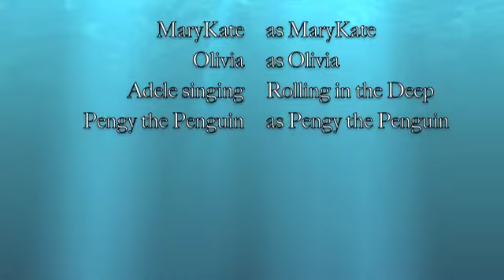Rolling in the Deep Part 2 MaryKate&Olivia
Here it is! Rolling in the Deep Part 2!